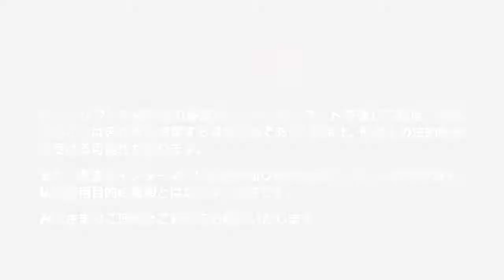【リースの英語声が美しい】【PS4名作】聖剣伝説3 TRIALS of MANA(English voice) キャラ人気1位リース篇 GamePlay #11 ドワーフのトンネル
聖剣伝説3 TRIALS of MANA